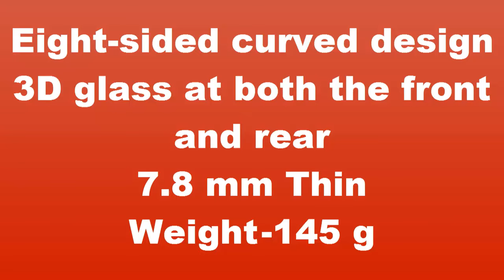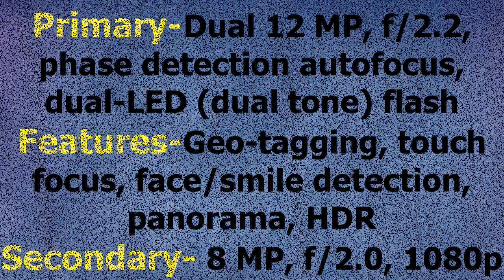Huawei Honor Magic First Look | TechNews Daily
The phone will be having a 5.09-inch AMOLED display (2560 X 1440 resolution, 577 ppi). Powering the phone will be present a 2.3GHz octa-core Huawei Kirin 950 processor with 4GB RAM and 64 GB internal storage.

Camera duties include 12MP dual lens sensor camera accompanied with 8 MP front camera. A 2,900 mAh battery is on the cards for fuelling it while the connectivity includes Wi-Fi 802.11 b/g/n/ac, MicroUSB, GPA/AGPS/Glonass/BeiDou Navigation Satellite System. It will run on Android 6.0 Marshmallow and dimensions of the phone measure 146.1 mm X 69.9 mm X 7.8 mm (L X W X T).

Though the core features are not on the par of the competitors but, some of the interesting features might include AI driven features, Wise Screen sensor, which is a combination of frame sensor and an infrared sensor in the front-facing camera. The sensor will help the owner in determining the hand and eyes of the owner after turning on the screen and when the screen is put away, it will turn off within seconds.
Another highlighting feature is the FaceCode Intelligent Recognition which will reveal the messages to the pre-registered faces only. It means if someone picks your phone for random checking, the probability of getting your messages leaked is quite low.